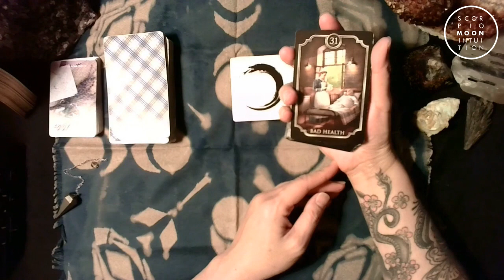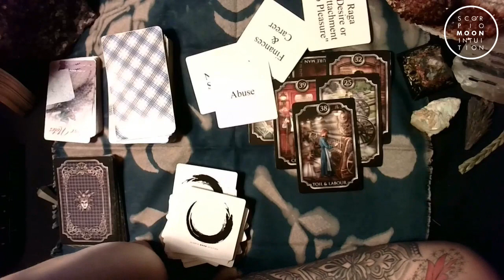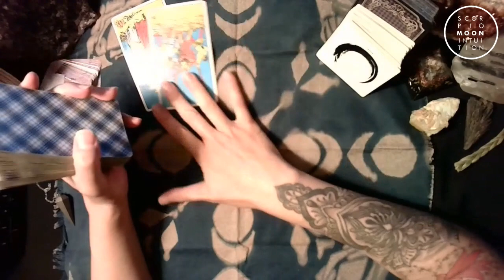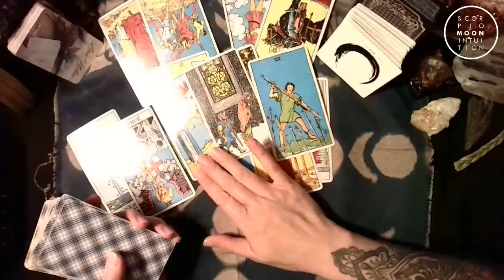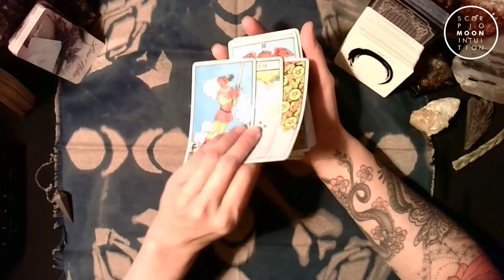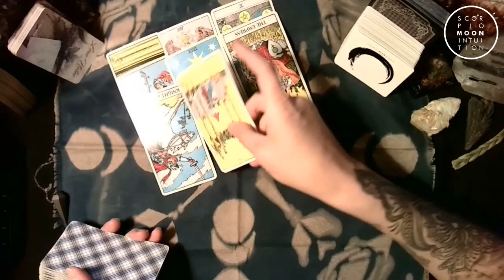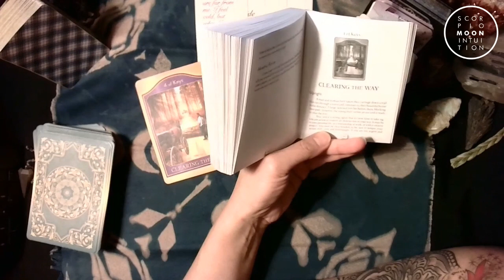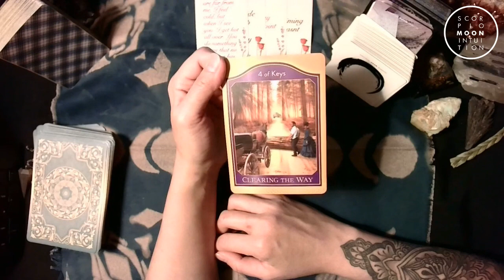💌Twin Flame Reading: Will DM break free from the karmic? It's time to clear the way. ☿ Goes Direct!